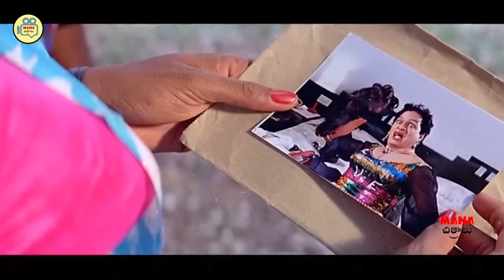Rajendra Prasad And Soundarya Funny Comedy Movie Scene | Mana Chitralu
Watch And Enjoy Rajendra Prasad And Soundarya Funny Comedy Movie Scene | Mana Chitralu